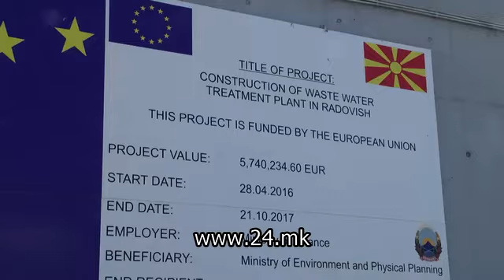Радовиш доби станица за третман на отпадни води вредна 6 милиони евра